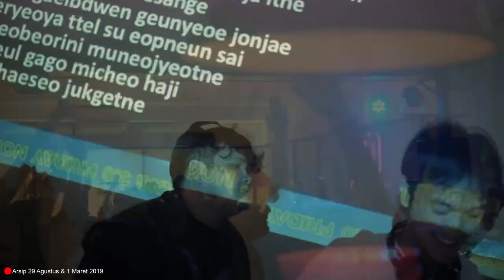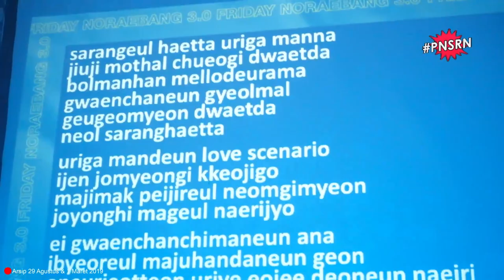CARA KPOPERS MELEPAS PENAT SEBELUM PANDEMI! with @fridaynoraebang3836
PNSRN.. PENASARAN!
PNSRN adalah salah satu segmen kita untuk membahas apapun yang kita penasarin.

Production Team
Alvio Leegia
Lutfi Fariq